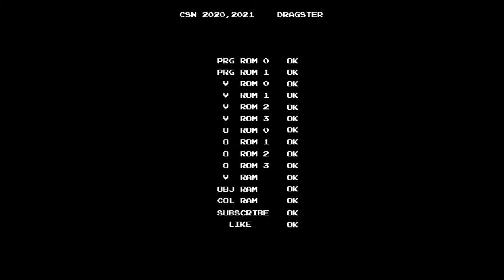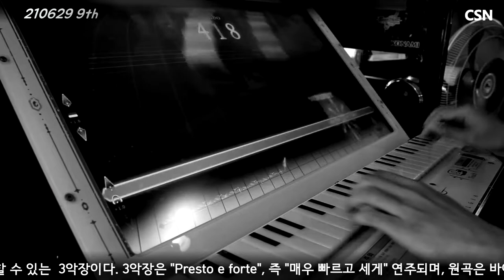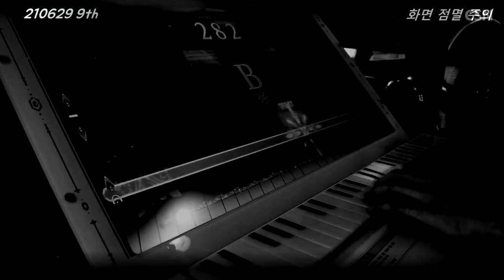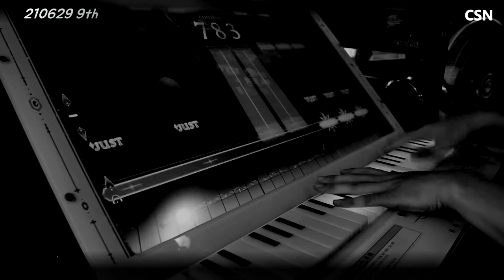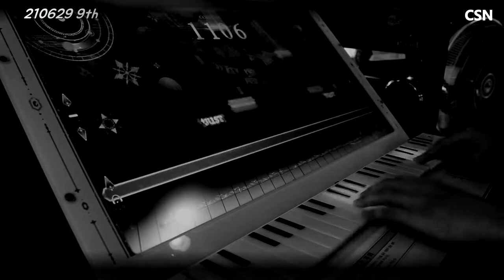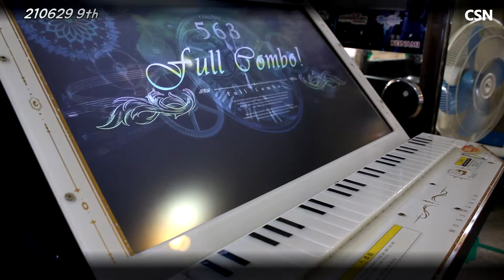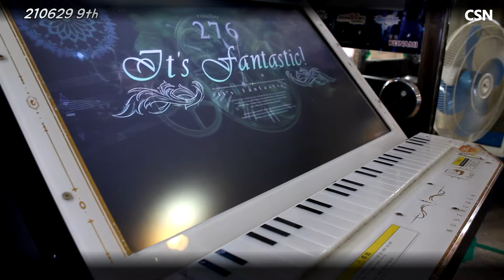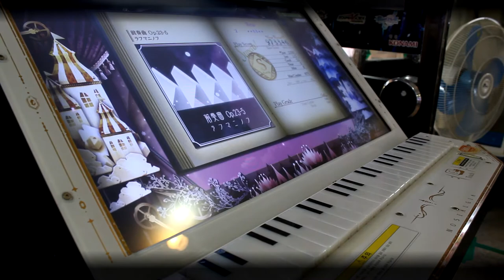[Arcade Play Series] 210629 노스텔지어 Op.3 / Nostalgia Op.3 #9 (F. 라흐마니노프)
LIGHT FLASHING WARNING: 2:00~2:20. PLEASE ADJUST BRIGHTNESS OF YOUR MONITOR OR SCREEN.
화면 점멸 주의: 2:00부터 20초간 화면 점멸 효과가 있으므로 모니터 및 화면 밝기를 미리 조절하여주시기 바랍니다.

피아노를 모티브로 제작된 코나미 사운드 시뮬레이션 게임 브랜드 [BEMANI 시리즈] 가운데 하나. 28개의 흰 건반을 사용한다. 실제 피아노와는 달리 검은 건반은 사용하지 않으며, 그저 흰 건반 위쪽에 장식으로 스티커로 붙여져 있다. 해당 건반은 플레이어가 어느 정도 힘으로 누르는가(타건하는가) 또한 인식한다. 연주하는 느낌은 피아노보다는 신디사이저 혹은 키보드, 또는 멜로디언의 건반을 누르는 느낌과 가깝다(누를 때 건반이 가볍게 눌려지는 것을 느낄 수 있다).
실제 피아노를 연주하는 것과 마찬가지로, 플레이어는 화면에서 노트가 내려올 때, 해당 노트에 대응되는 건반을 눌러야 한다. 그러나 실제와는 달리, 각각의 노트가 1개의 건반에만 정확하게 대응되지 않는다. 난이도에 따라서 대응되는 건반의 개수 및 노트의 폭이 달라진다. 가령 가장 낮은 난이도에서는 1개의 노트가 조작부 건반 5개에 대응되지만, 익스퍼트 레벨에서는 1개의 노트가 조작부 건반 3개에 대응되는 모습을 볼 수 있다. 경우에 따라서는 높은 레벨이라고 해서 더 적은 수의 조작부 건반에 노트가 대응되지 않는 모습도 확인할 수 있다.

본 작품은 2000년대 초반 동사의 작품 [키보드매니아]의 정신적 후속작으로도 간주되었었으나, 실제 피아노 혹은 신디사이저, 또는 오르간과 연주하는 데 있어서의 차이점, 혹은 정밀함 등등의 측면에서 제법 많은 차이점을 가지고 있다. [키보드매니아]에서는 게임 상에서의 노트가 정확하게 실제 조작부의 건반 하나에 대응되며, 흰 건반과 검은 건반을 모두 쓰고, 최대 4옥타브 분량을 연주할 수 있도록 되어 있다. 또한 채보를 그대로 악보로 쓸 수 있는 등 현실성을 따지면 이쪽이 더 높은 편.
다만 피아노를 모티브로 했다는 것을 특징으로 하기 위해, [노스텔지어 시리즈]에서는 클래식 혹은 재즈 카테고리가 따로 있으며, 해당 카테고리에는 유명 클래식이나 잘 알려진 피아노 곡 혹은 피아노로 어레인지한 곡들이 많이 수록되어 있다. 이를테면 쇼팽의 에튀드나 베토벤의 교향곡, 비발디, 바흐, 모차르트 등과 같은 서양 음악사에서의 중요 인물들이 남긴 작품들이 다수 수록되어 있다는 점이다. 그 외에도 들어보면 익숙한 곡들이 여럿 포함되어 있다.